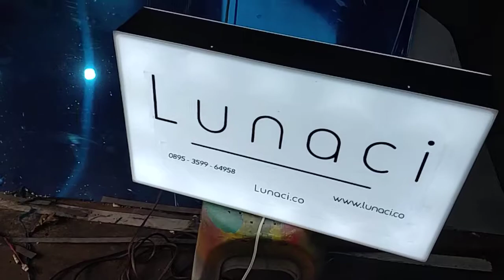Neon Box Acrylik pakai lampu sidelight